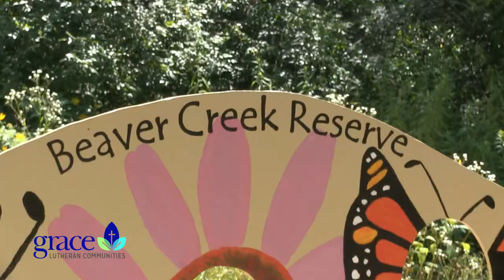Grace Lutheran Communities - Beaver Creek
We went along with Grace Lutheran Communities on a trip to Beaver Creek Reserve for a fun day filled with food, music, and butterflies!